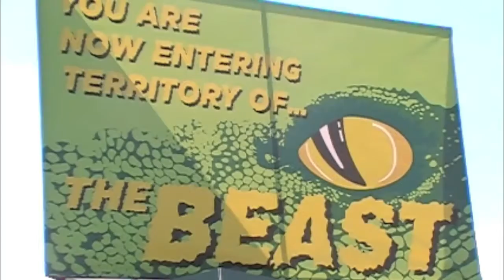THE BEAST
THE BEAST! NYC holds 145 people, goes upwards of 60mph on the water!! Take a ride, my brother works there!! Awesome! THANKS RICHIE, KEITH AND VINNY for making it a great day!